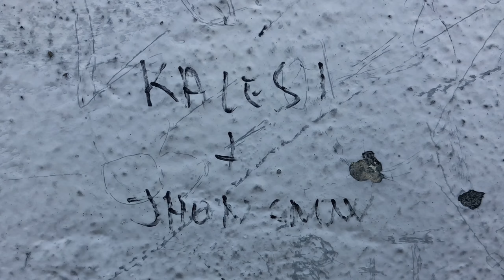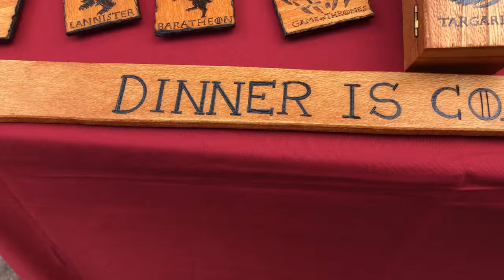A trip to the Real Dragonstone from Game of Thrones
We decided to visit San Juan de Gazteluggatxe, the location where Dragonstone from Game of Thrones was filmed. The history here is mystical :)

Hi, I’m Dustin. Lawyer by day. Traveler by week. I love to travel and share my travel experiences.  I’ve been all around the world.

Video Camera:
I shoot everything on my iPhone. I used to use iPhone 6s. Now, I use iPhone X 4k mode , 30 fps (once you go 4k, can't go back). Get the highest storage possible. (ie. 256GB). If you're a true minimalist travel blogger, you'll need it

Videos Editing:
I edit all my vides on my phone. A lot easier than transferring to my computer:

I used to use Splice on the iPhone (free, but only does 1080 resolution).

Drone:
DJI Mavic Air - Best Travel drone hands down!
Get the Fly More Combo (mostly for the batteries. It's cheaper to get the batters with the combo, than to buy them separately)

Love this case too for the Mavic Air. I take it on all my travels:

File Transfer:
I love SendAnywhere. It's like a AirDrop, but it actually works 100% of the time and you can send multiple GB sized files